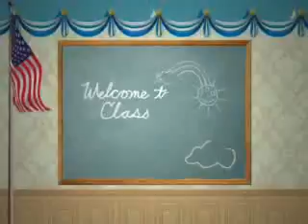miracles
way lang!!...